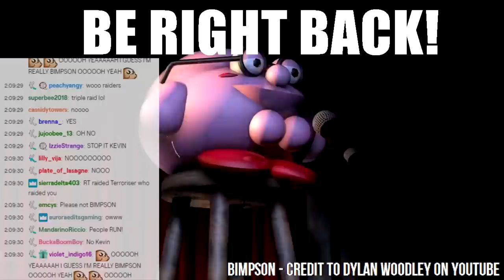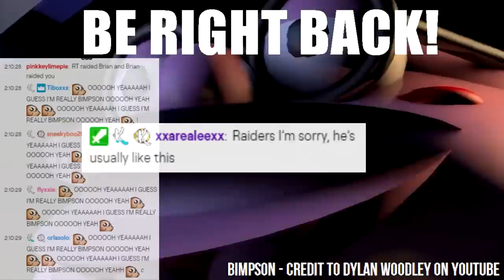CallMeKevin scares away 1,000 new viewers with Bimpson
RTGame and Terroriser's viewers end up at Kevin's stream through a series of bizarre events.
Kevin decides to subject them to... Bimpson, our lord and saviour